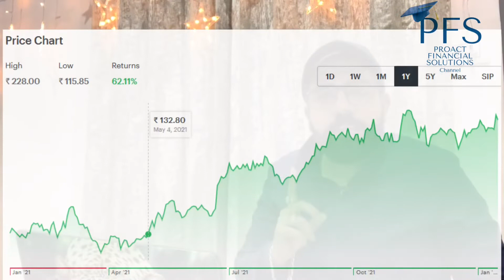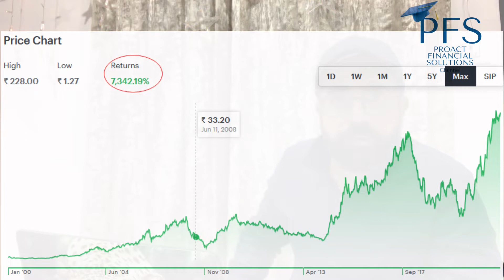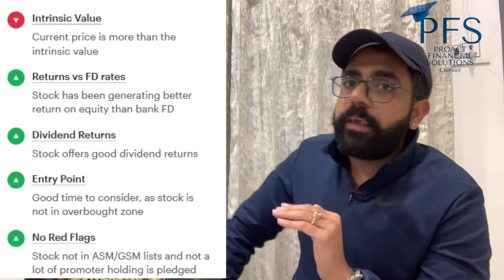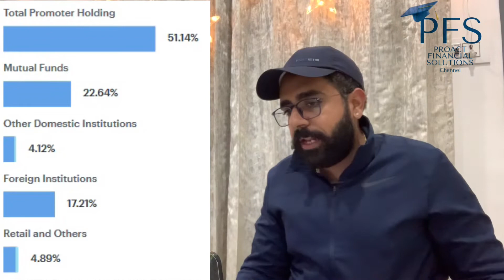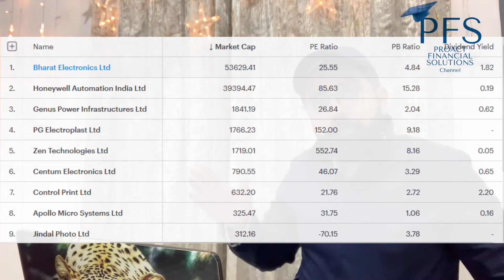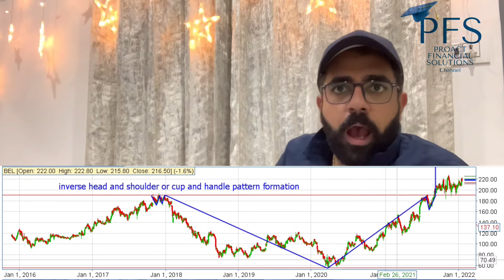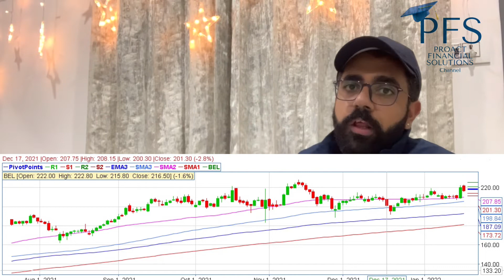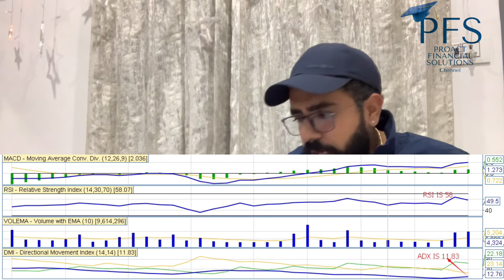BHARAT ELECTRONICS LIMITED(BEL)🔥🔥TARGETS AND DETAILS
For free demat account with smc